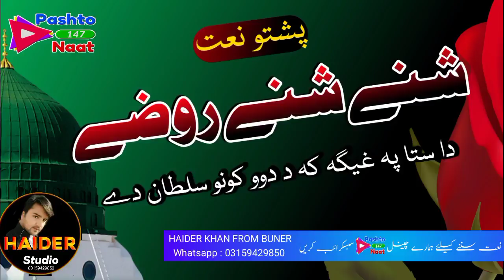Pashto New HD Naat - Shne Shne Rozy - New Naat 2021 - Latest Naat Sharif - Pashto Naat 147 - Full HD